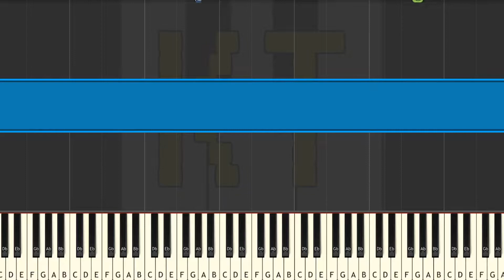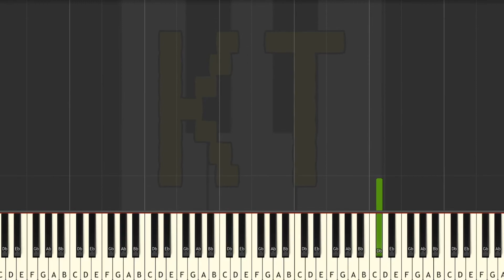Learn to Play Uwa!! So Temperate from Undertale - Hard Mode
This series of Synthesia piano tutorial videos is designed to teach YOU how to play Uwa!! So Temperate and other Undertale music like a pro! There are four difficulty levels: easy, medium, hard, and insane. Each level builds off of the one before it. This video is hard mode, and there are links to the other difficulties in the description below.

🎹  GEAR 🎹

♫ Keyboards ♫

🎹  Let’s Connect! 🎹